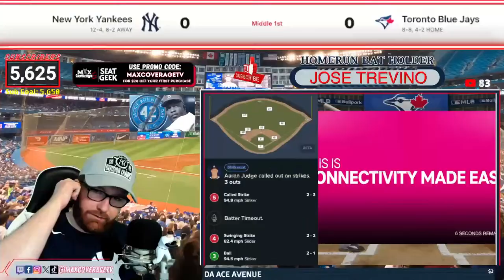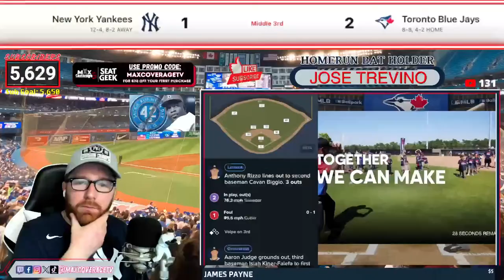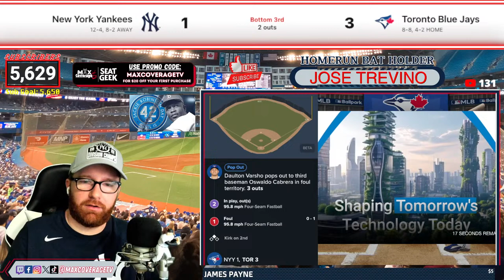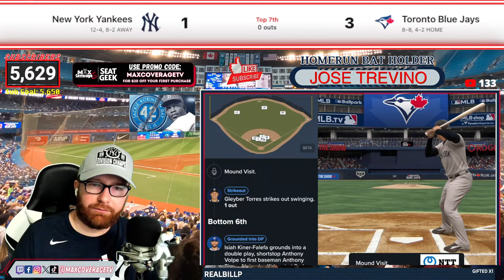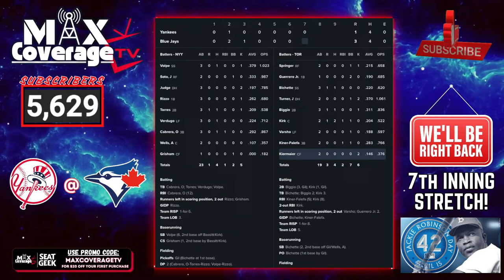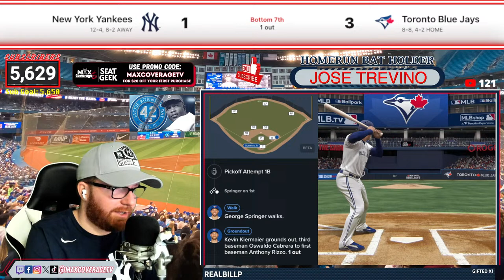🔴LIVE New York Yankees vs Toronto Blue Jays - Play-By-Play & Reactions (4/15/24)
Welcome to MaxCoverageTV! Tonight, the New York Yankees (12-4) head into Rogers Centre to take on the Toronto Blue Jays (8-8)!

(Can't show game due to copyright!)

If this is your first time at the MaxCoverageTV channel please hit that LIKE and SUBSCRIBE button for all of your MLB LIVE play by plays, sports news, updates and weekly uploads! If you are a huge sports fan this is the channel you have been searching for!

FOLLOW MaxCoverageTV ON SOCIAL MEDIA!

NEED TICKETS TO A GAME/CONCERT OR LIVE EVENT?
FOR $20 OFF YOUR FIRST PURCHASE!